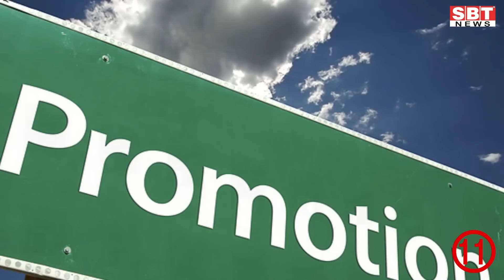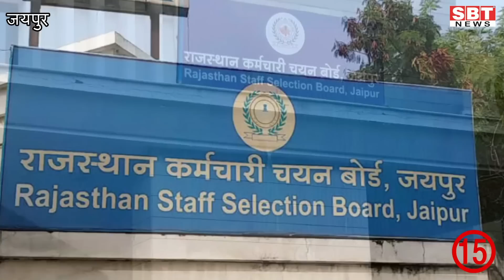23 जून : राजस्थान दोपहर 1.15 बजे की 15 बड़ी खबरें | SBT News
23 जून  : राजस्थान दोपहर 1.15 बजे की 15 बड़ी खबरें